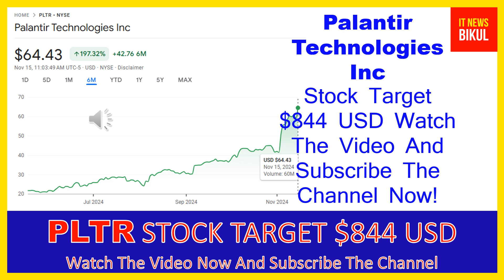PLTR Stock -Palantir Technologies Inc Stock Breaking News today | PLTR Stock Price Prediction